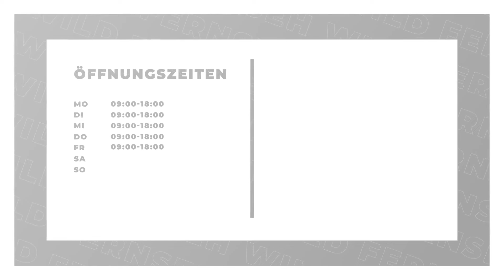Fernseh Wild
Fernseh Wild in Geiselhöring: Erfahre mehr über uns in diesem überblicksartigen Imagefilm. Finde heraus, wie du mit uns in Kontakt treten kannst, wann wir für dich geöffnet haben oder verschaffe dir einige Eindrücke unseres Betriebs. oder auf unserem SELLWERK Profil Elektronikfachgeschäft Euronics Elektromarkt